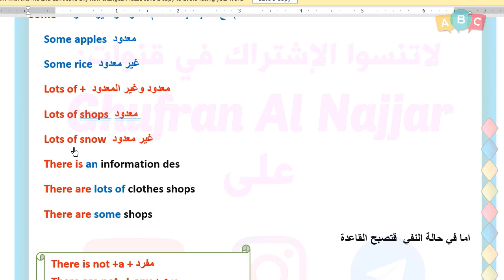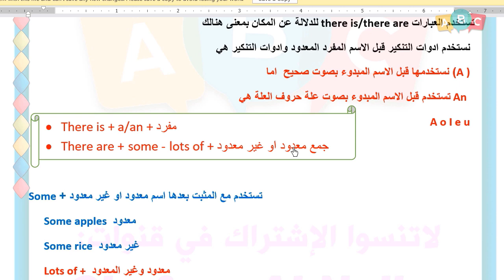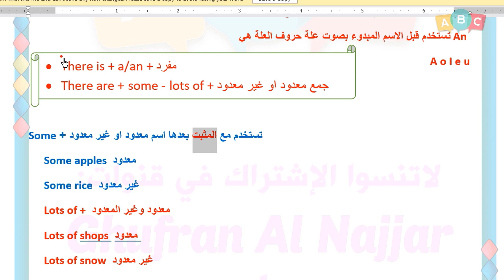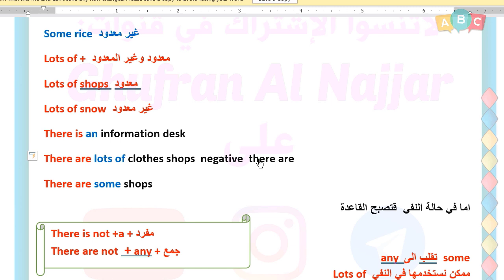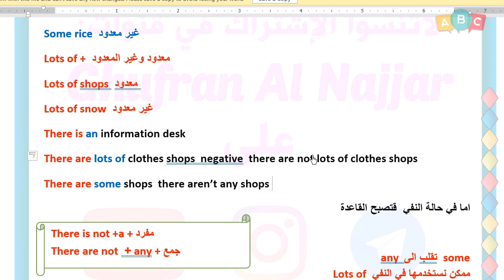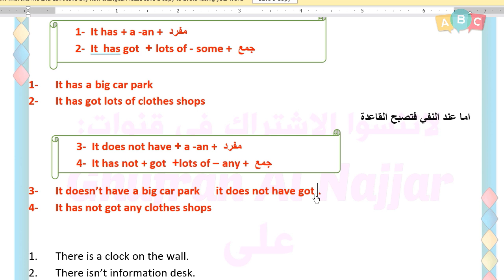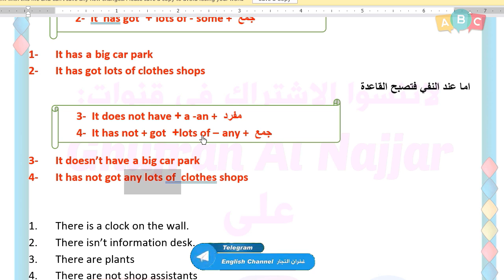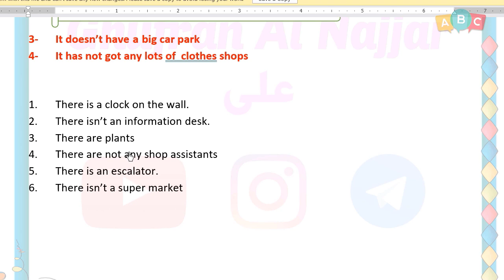انكليزي - قواعد موضوع there is - there are شرح يخص صفحة 4 من كتاب الطالب